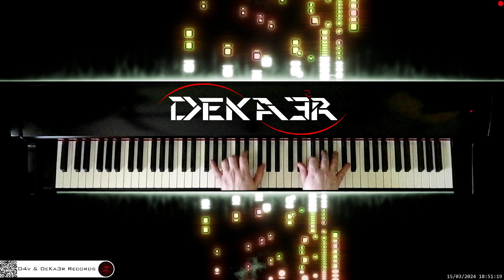🔴 irl 🎹 CODE • COMPOSITOR DE MÚSICA - MUSIC COMPOSER • PIANO